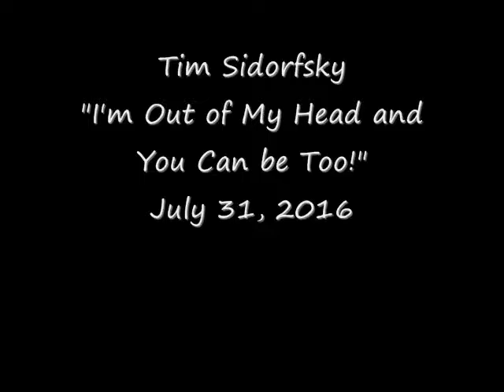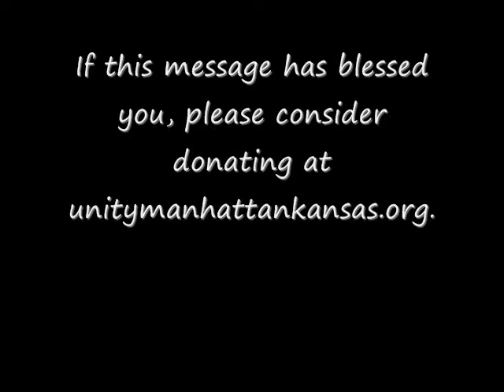Unity Manhattan KS 7.31.16 "I'm Out of My Head, And You Can Be Too" with Tim Sidorfsky